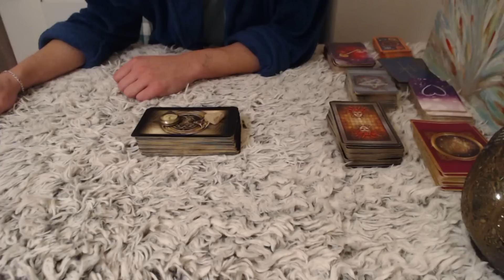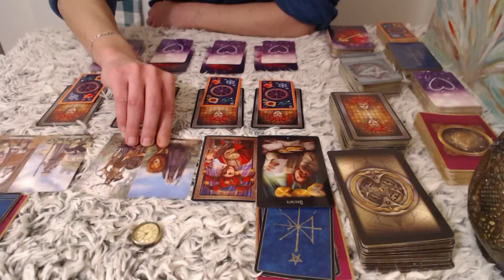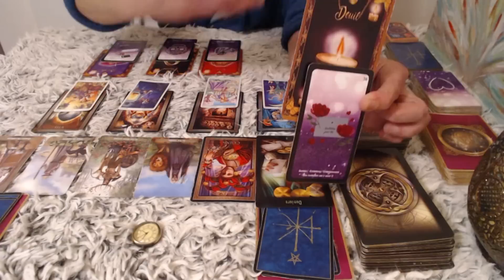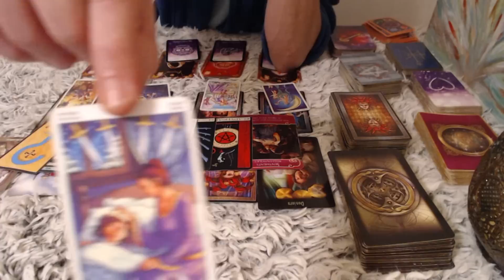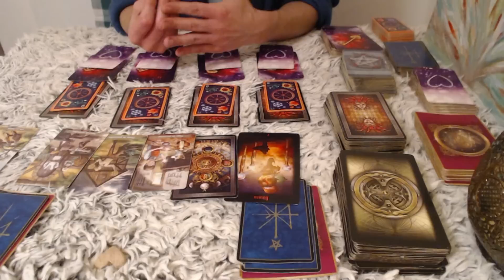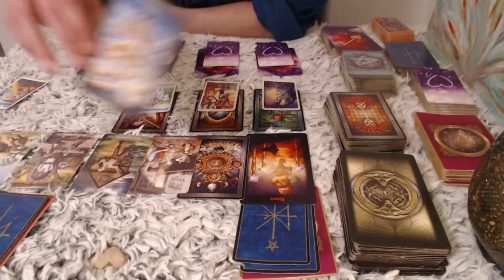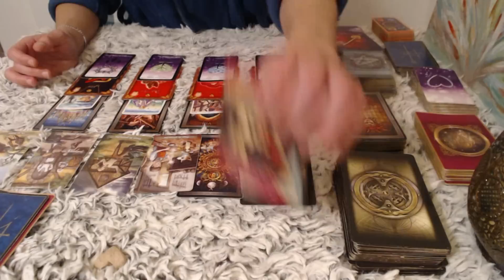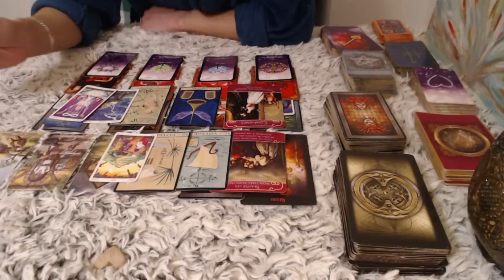❤️ 2 choix ❤️ ce qu’il/elle pense de moi